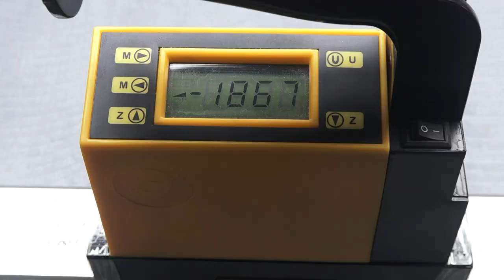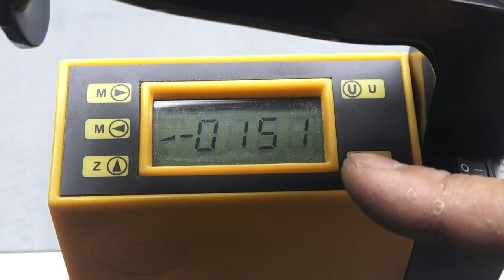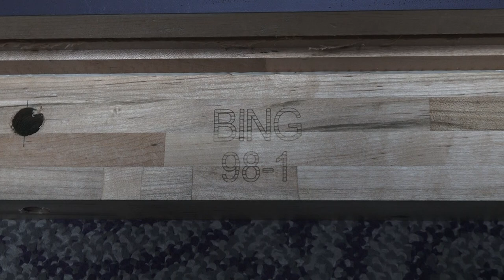JOY's Bing Chinese Pool Table installation guide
Lease2race